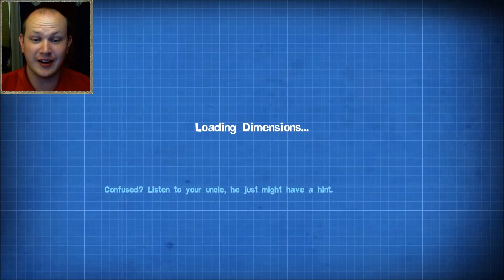A Curious Case of Constant Confusion. Xavice Plays Quantum Conundrum!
This plethora of peculiar puzzles prompted particularly prodigious problem-solving!
(Possibly too painful for my poor psyche to process.)

Do all the things!